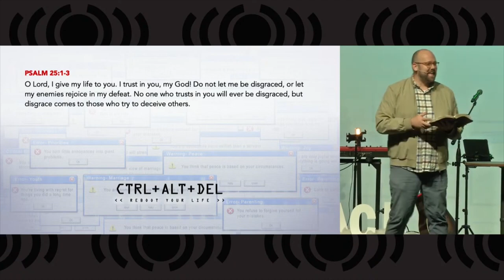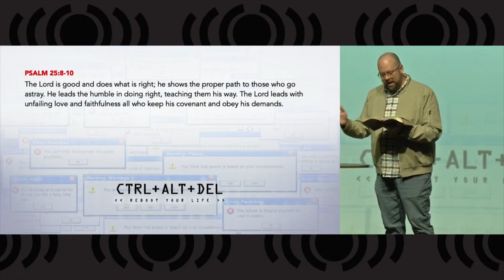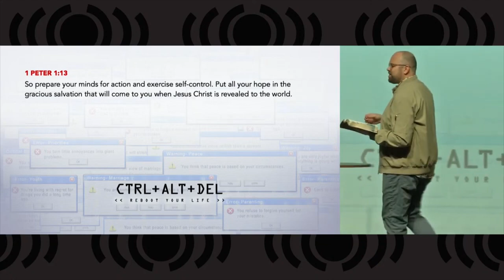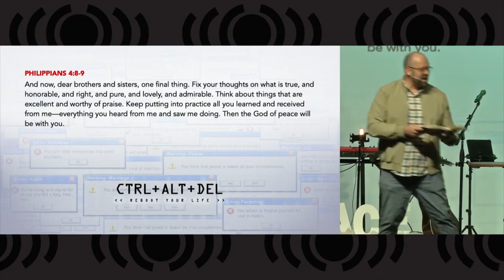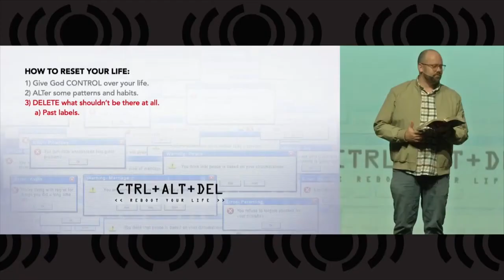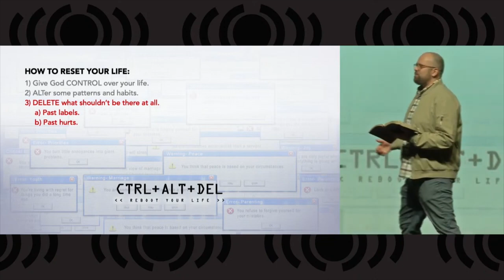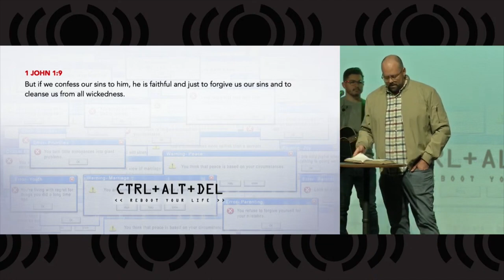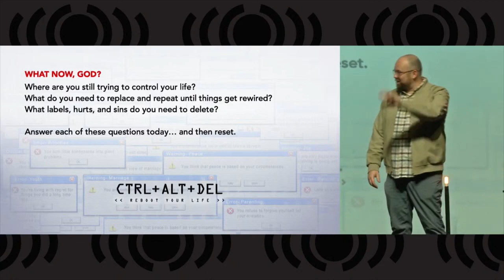Ctrl+Alt+Del - Reboot Your Life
Today Pastor Matt will teach the New Year's Day sermon Control-Alt-Delete.  New Year's Day is a time of reflection for what we can do to make the new year better than the last one, and sometimes that means we need a reset, just like computers need a reset when they can't function well.  Come learn as Pastor Matt shows us how to Control-Alt-Delete our lives.